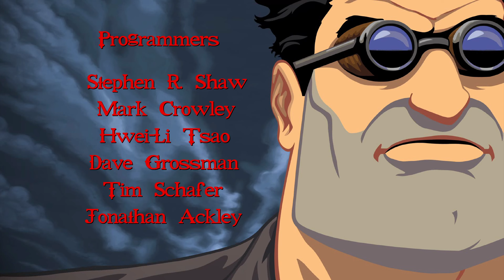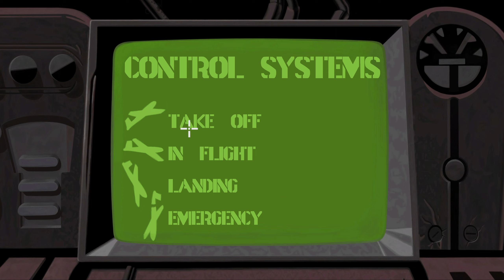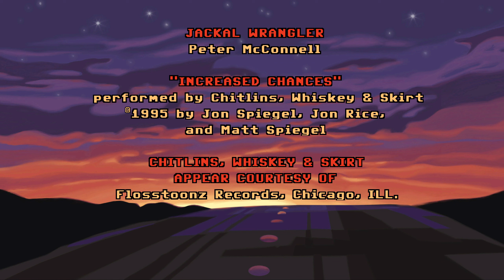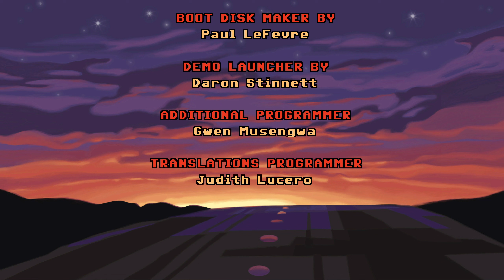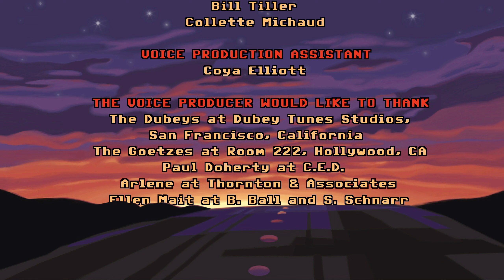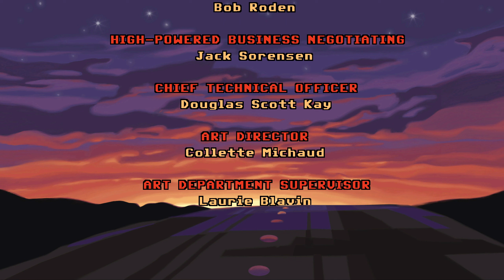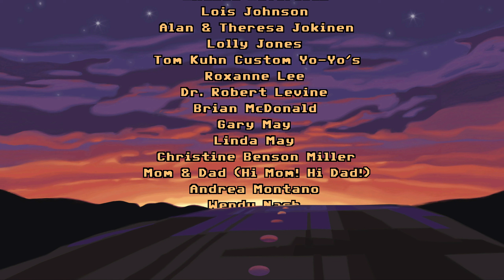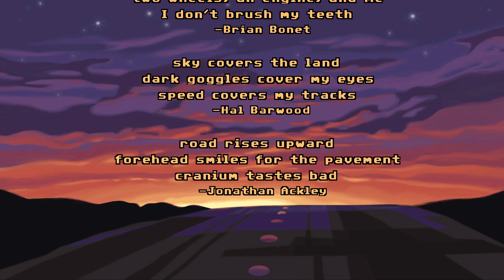2645 Full Throttle Remastered PC Windows 1440p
Runplays are like movies, they're intended to show you all levels, dialogs and music, they don't show my skill. I use filters, high resolutions and hacking skills to bring you these videos.